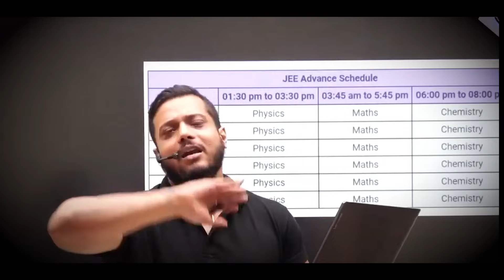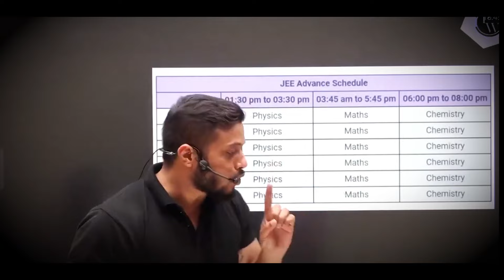Study 10 Hours with Yourself !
Rajwant sir shares that the 10 hours self study can save the students from losing their ranks and dream colleges.

So , it is very important for them to study 10 hrs in order to get the all that they deserve.

Your Queries;-
Pw Emotions
Physics Wallah
Physics wallah motivation
Rajwant sir
pw motivation
Rajwant sir motivation
Study motivation
Jee Wallah
competition wallah
pw emotion
sachin sir motivation
study motivation
student motivation
iit motivation
iit jee motivation
jee motivation
exam tips
jee exam tips
topper strategy
study material
study tips
toppers strategy
best strategy
best strategy for study
strategy for iit
jee mains rank
jee mains score
jee rank
failed in jee
air 1
jee main 2nd attempt
2nd attempt of jee
jee exam rank
jee mains strategy
jee mains best tip
jee advanced
jee adv
tests
importance of test
jee test
test series
neet test
mock test